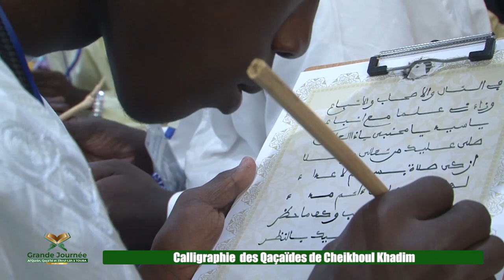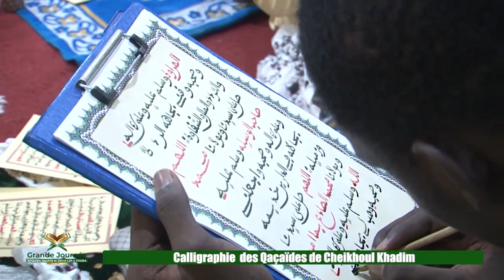Calligraphie des Qaçaïdes de Cheikhoul Khadim Grande journéee Coran, qaçida et Zikrulah 25 juille